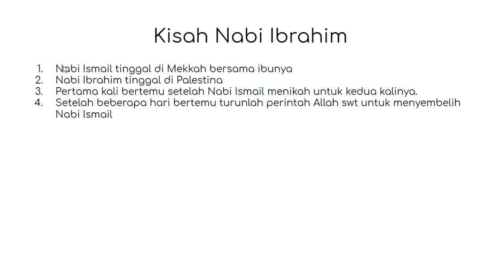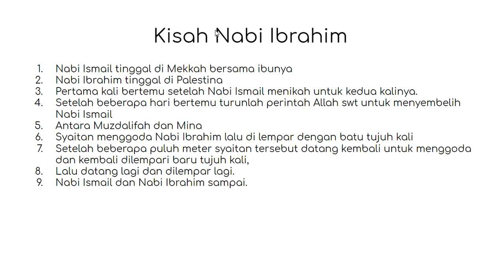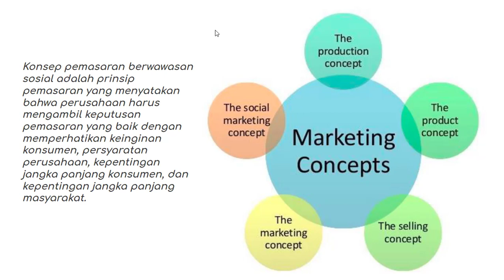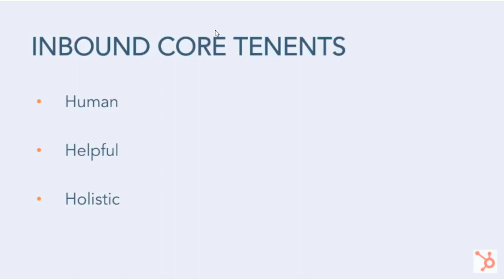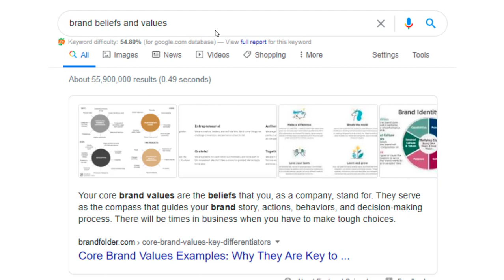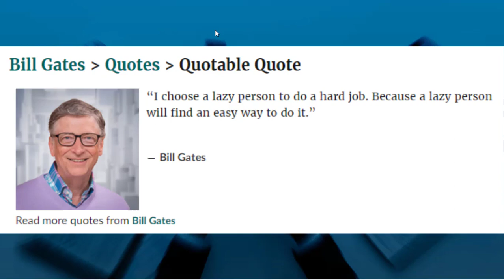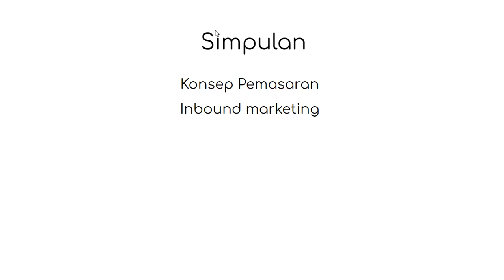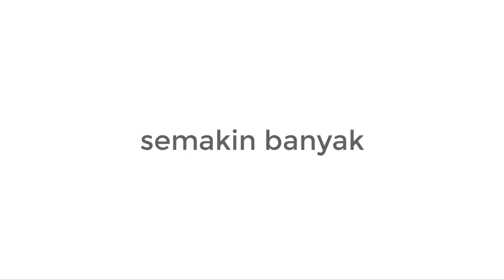Pelajaran Marketing Dari Kisah Nabi Ibrahim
Pelajaran Marketing Dari Kisah Nabi Ibrahim, setidaknya ada empat pelajaran marketing yang dapat kita ambil dari kisah Nabi Ibrahim.

Penasaran apa saja pejaran marketing tersebut? Mari kita simak videonya